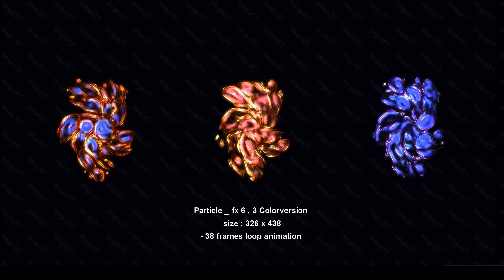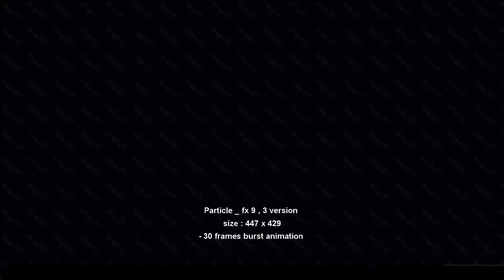Particle fx vol.5 on envato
envato market for sale